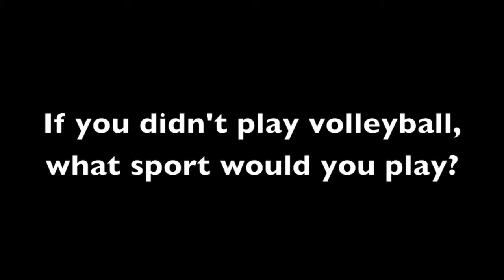2014 EWU Volleyball - Introducing Haile Watson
Haile Watson is a freshman middle blocker from Couer d'Alene, Idaho.